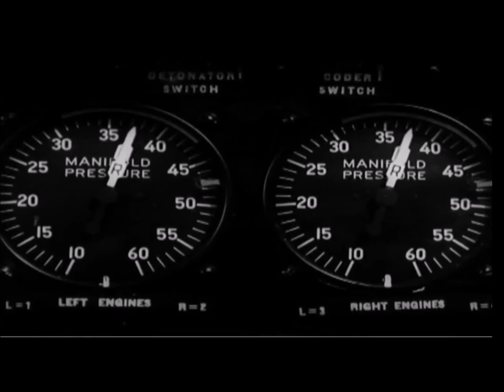Ava Grace Narrates the Victory in Japan - Final Flight of crew 118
Victory over Japan Day (V-J Day) would officially be celebrated in the United States on the day formal surrender documents were signed aboard the USS Missouri in Tokyo Bay: September 2, 1945.

But as welcome as victory over Japan was, the day was bittersweet in light of the war’s destructiveness. More than 400,000 Americans—and an estimated 65 million people worldwide—had died in the conflict. As historian Donald L. Miller, PhD, wrote in his book The Story of World War II, “It was too much death to contemplate, too much savagery and suffering; and in August 1945 no one was counting. For those who had seen the face of battle and been in the camps and under the bombs—and had lived—there was a sense of immense relief.” The war was over.